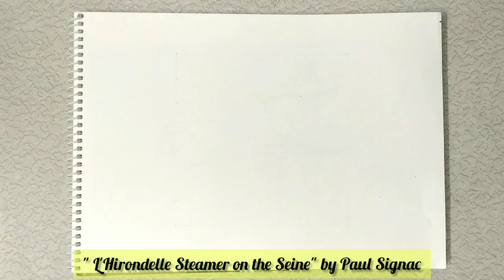Easy Pointillism Drawing /how to draw a Pointillism Drawing Step by Step / Stippling Art/ Sketch pen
How to draw a Pointillism Drawing @Reetu Artistic world / sketch pen drawing

In this vide I had displayed full information about Pointillism technique and shown some famous artists painting. Also I had demonstrated how to draw a Pointillism Drawing Step by step. I hope you like it @reetuartisticworld7746 .

Material Required-
* White sheet for drawing
* Colourful sketch pens
* Pencil
* Eraser

* All photographs & information taken from Google

Musician: @iksonmusic